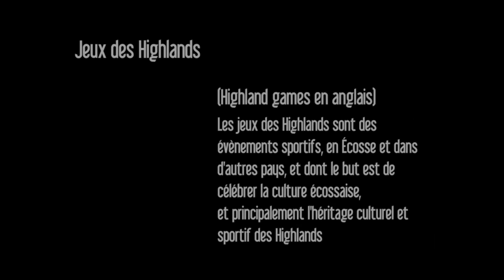Highlands Games - Jeux Écossais en Val-d'Oise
Les jeux de Luzarches (village situé dans le département de Val-d’Oise) ont lieu chaque année, normalement à la fin du moi de septembre. Ils sont l’occasion de recréer l’ambiance écossaise avec des concours de danses et de cornemuses et naturellement un concours des jeux classiques. L’ensemble des épreuves des Heavy Events des Highlands games comprends différents jeux : weight for distance (poids en longueur), stone (pierre), hammer (marteau), caber tossing (lancer de tronc), weight for high (poids en hauteur) et tug of war (tir à la corde).